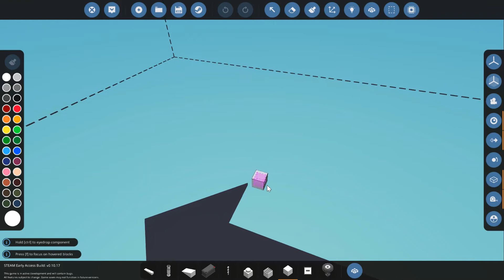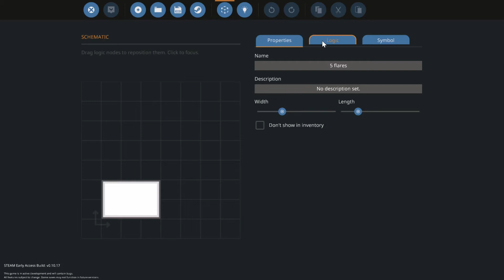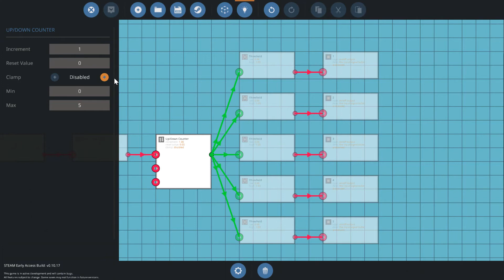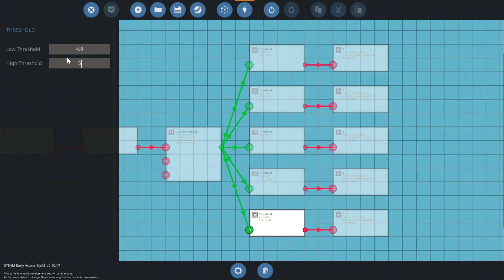Launching flares/missiles with one push button, Stormworks logic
Learn about how to use a single up/down block to launch multiple flares or missiles in the world of Stromworks.